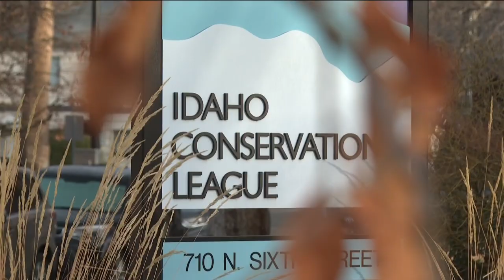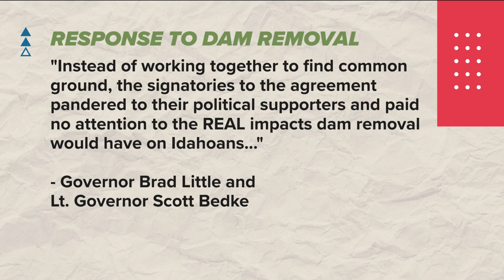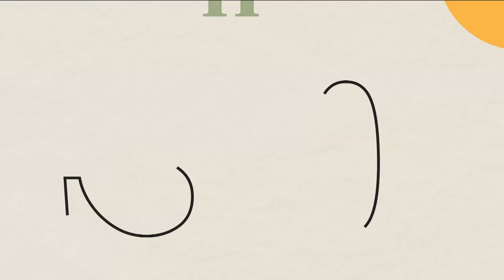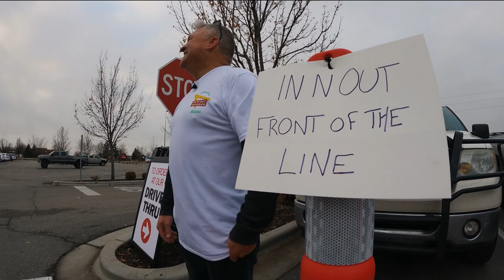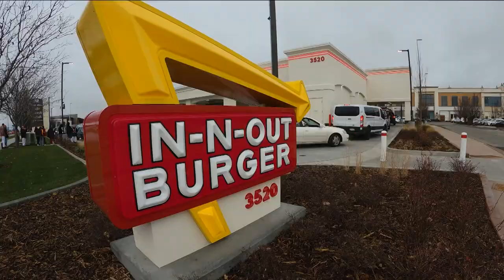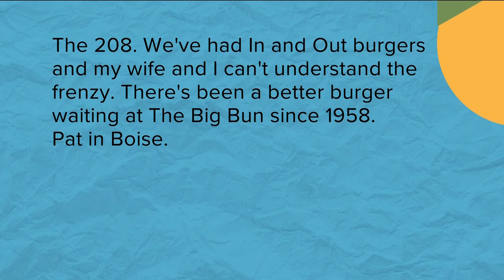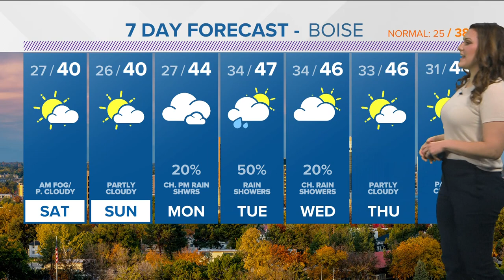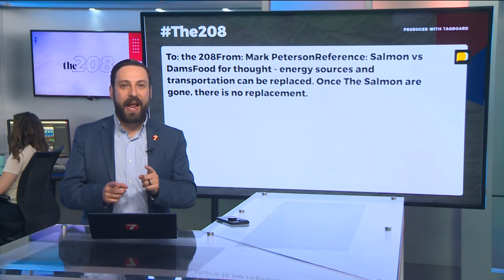The 208 for Friday, Dec. 15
Snake River salmon controversy, Steelheads emotional win, the 411, weather and In-N-Out comments.